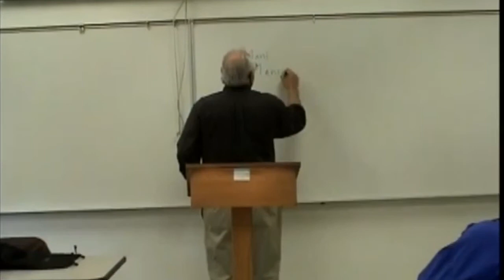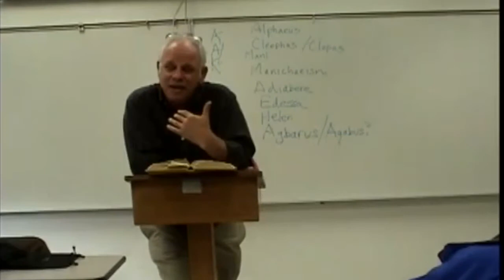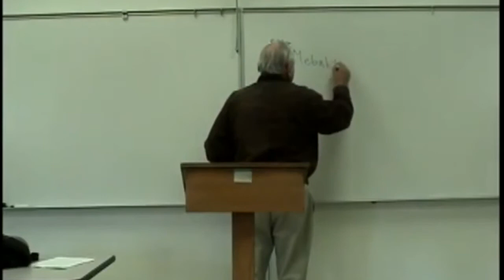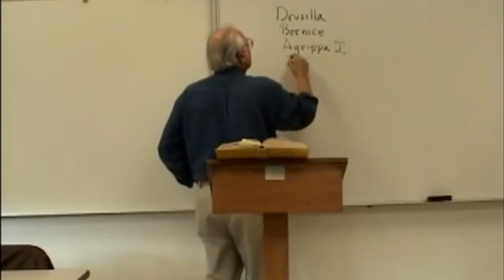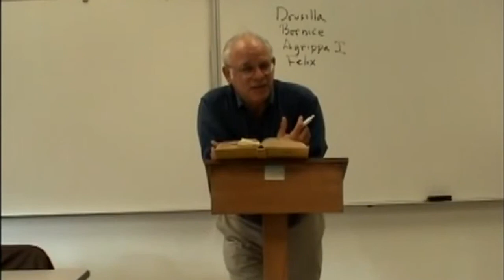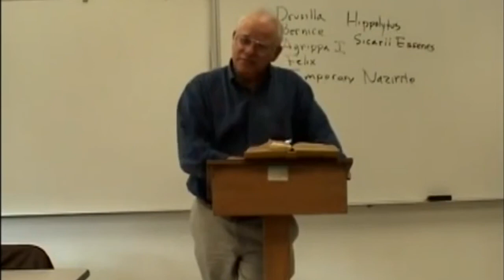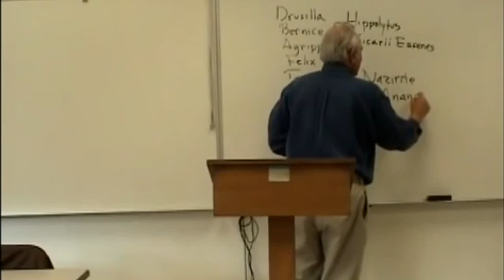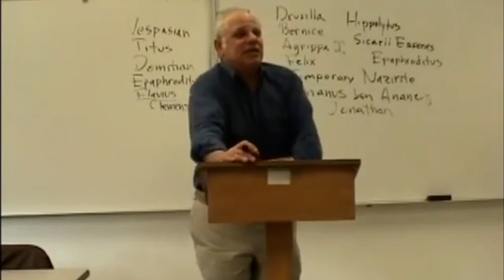Paul v. James — Robert Eisenman [Epitome 7]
Prof. Robert Eisenman concludes his course on the origins of Christianity and the relationship between Paul and James.

Epitome of lectures 23–26 [Acts]